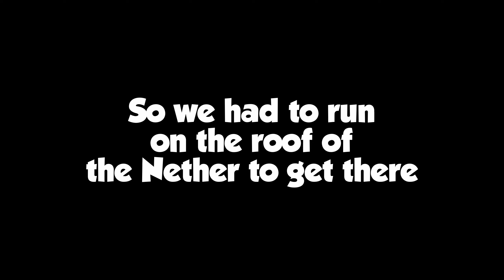We made two CATSTROPHIC mistakes! | Widow SMP Ep. 4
In today's episode, we take on the Ender Dragon! Go end busting and make our Villager Trading Hall look nicer!

Use Code: GOLDFISH on your Rocket League Item Shop Purchases!
Socials:
Series inspired by Hermitcraft